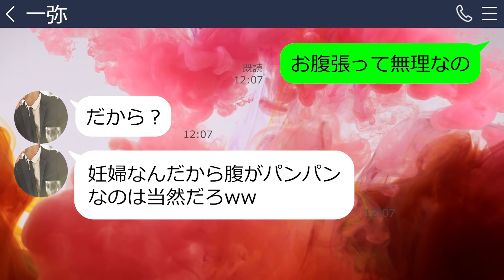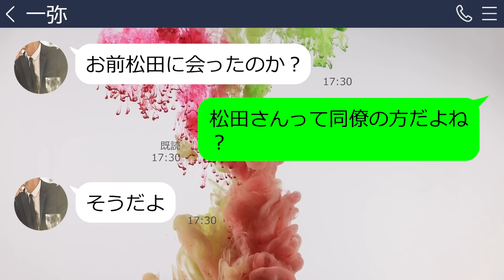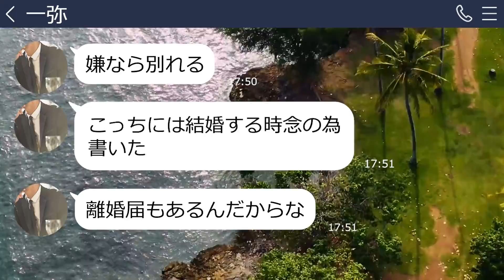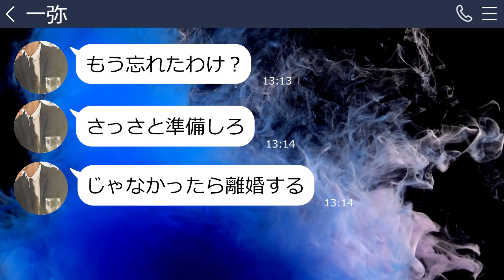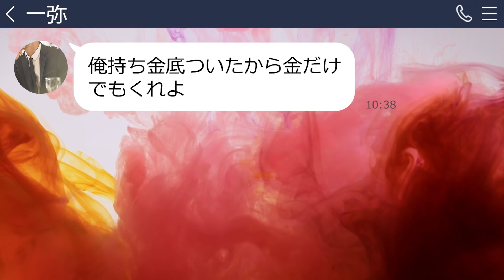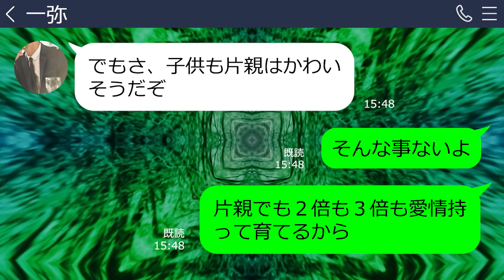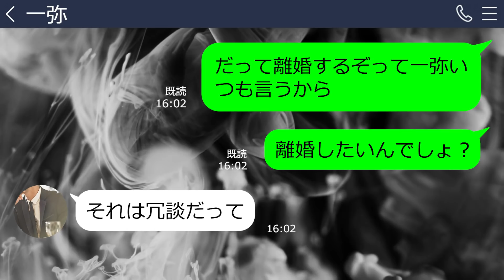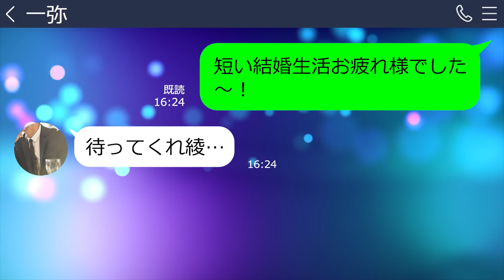【LINE】陣痛中の私に夫「旅行行くぞ！」と無理に温泉に連れてった→ある人物がキレて笑える展開に…ｗ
陣痛中の私に夫「旅行行くぞ！」と無理に温泉に連れてった→ある人物がキレて笑える展開に…ｗ